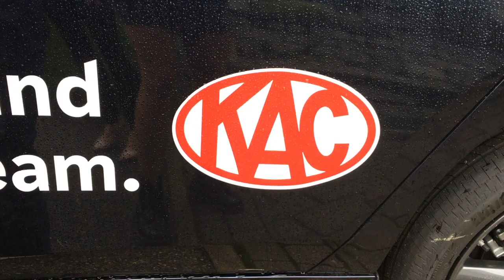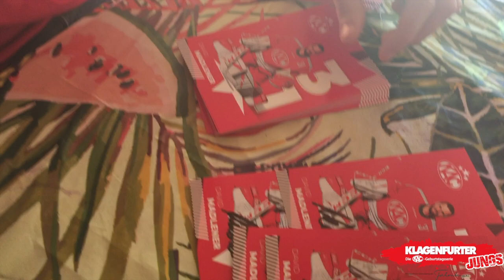KLAGENFURTER Jungs Geburtstagsüberraschung in Glanegg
Die Kärntner Regionalmedien und der EC-KAC sind mit der KLAGENFURTER Jungs Geburtstagsaktion unterwegs in den Kärntner Bezirken. Mit im Gepäck die exklusive KLAGENFURTER Jungs Geburtstagstorte der Konditorei Fahrnberger, Getränke von Hirter und ein KAC Goodiepack. Diesesmal haben wir gemeinsam mit KAC-Goalie David Madlener, Daniel Lovejoy und Marco Zedrosser besucht. David Madlener hatte beim Besuch eine Videobrille auf, um den Besuch und die Überraschung aus seiner Perspektive festzuhalten.